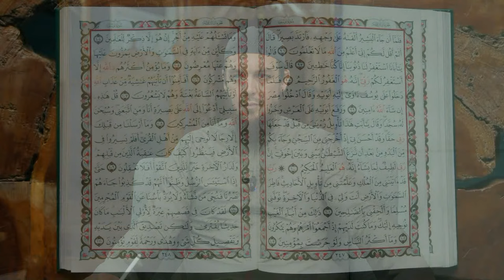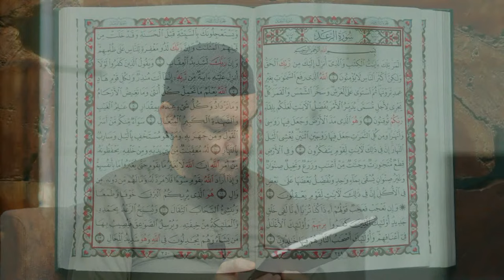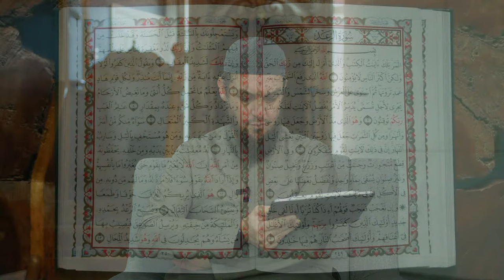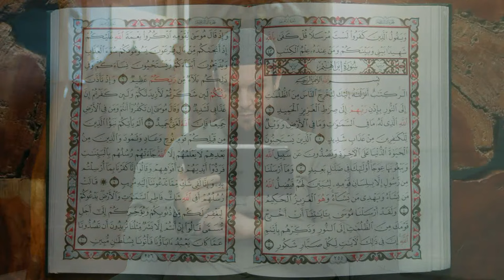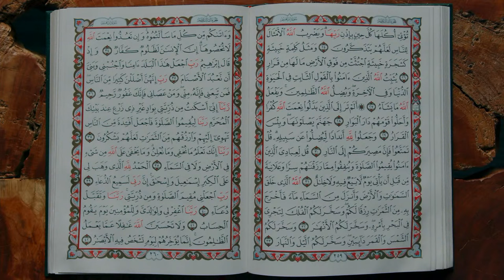Juz 13 || Surah Yusuf - Ibrahim 52 || Tafseer with Ustadh Muhammad Tim Humble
Ustadh finishes the Tafseer of the thirteenth Juz' of the Qur'an.

BarakAllahu feekum.